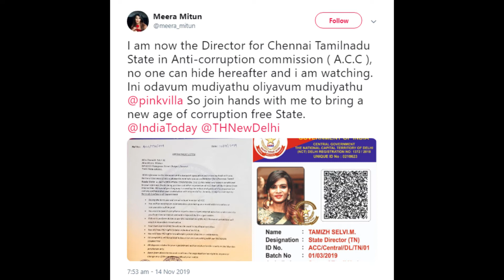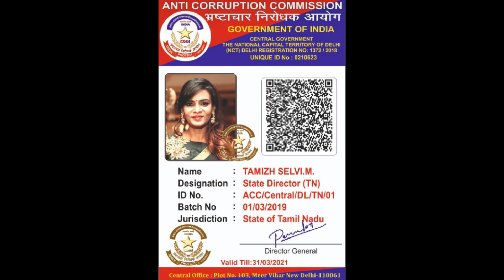பிக் பாஸ் சீசன் 3 அழகிக்கு கிடைத்த அரசு வேலை